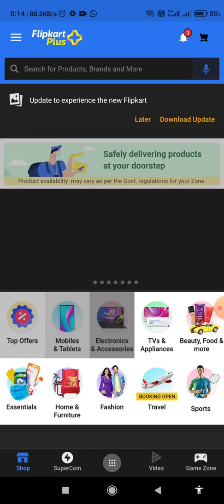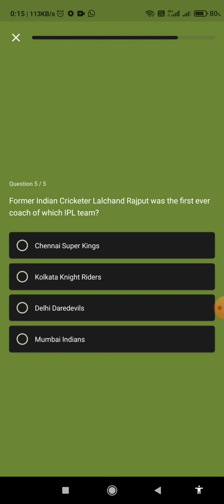7th May 🎁 Flipkart Fake Or Not | Daily Trivia | Aage Kya | Prize wali Pathsala Quiz Answers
🎁 Flipkart Fake Or Not Quiz Answers [7th May 2021]

1. Not Fake
2. Not Fake
3. Fake

🎁 Flipkart Daily Trivia Quiz Answers [7th May 2021]

1. Kolkata Knight Riders [A]
2. 2016 [A]
3. Chettithody Shamshuddin [B]
4. India [A]
5. Mumbai Indians [D]

🎁 Flipkart Aage Kya Quiz Contest Answers [7th May 2021]🎯

1. Dinosaur puts the barbell [C]
2. Boy jumps and enter the [C]
3. Man punches and breaks TV [B]

🎁 Flipkart Bid & Win Answers [7th May 2021]

Product -
Market Price - ₹
BID -

🎁 Flipkart Prize wali Pathsala Quiz Contest Answers [7th May 2021]🎯

1. Barrackpore [B]
2. King fisher [A]
3. Warthog

🎁 Flipkart Power Play with Champion Quiz Contest Predictions [3rd May 2021]🎯

1. Shami [D]
2. Mayank Agarwal [B]
3. Chennai [D]
4. Avesh Khan [C]
5. 17 Wickets
6. S Thakur

🎁 Flipkart Daam Sahi Hai Answers [7th May 2021]🎯

1.
2.
3.

Play Now ▶️
[Open in mobile 👆]